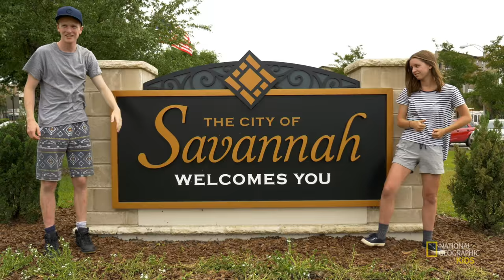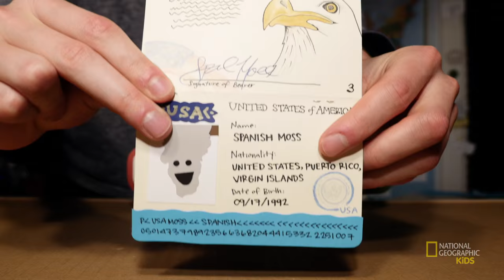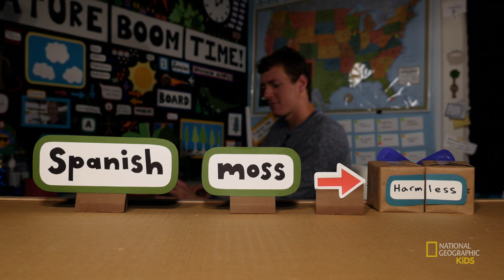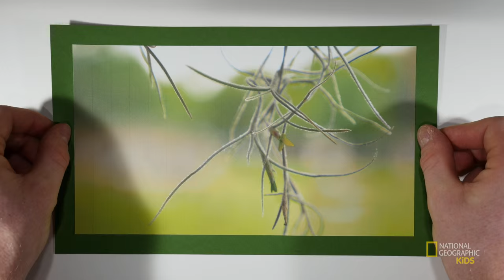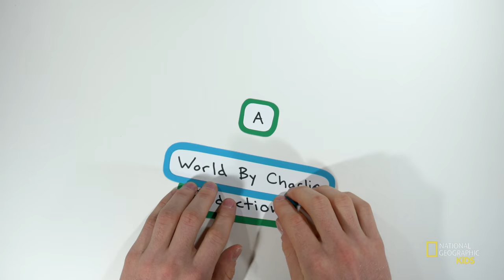Spanish Moss | Nature Boom Time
In this episode of "Nature Boom Time," Charlie and Kirby travel to Savannah, Georgia, where they learn all about Spanish moss. Follow them as they bust the myths about this bizarre plant.

About Nature Boom Time:
Follow Charlie, Kirby, and Patrick as they travel around the United States to learn about different kinds of trees—and what makes nature incredibly awesome. Science and history are explained with paper cutouts and goofy-girl Casey back at Headquarters.